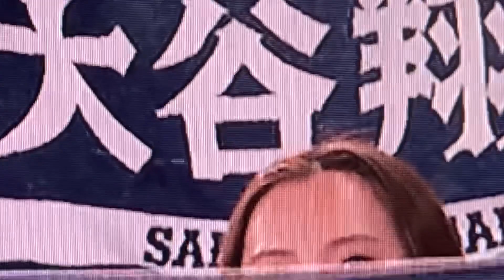2023WBC⚾️大谷翔平選手3HR❗️笑顔満点🤣日本🇯🇵7-1ｵｰｽﾄﾗﾘｱ🇦🇺ヒーローインタビュー✨wbc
2023WBC⚾️大谷翔平選手3HR❗️
笑顔🤣満点💯最高✨
日本🇯🇵7-1ｵｰｽﾄﾗﾘｱ🇦🇺

◎大谷翔平選手プロフィール
出身地 岩手
生年月日（満年齢） 1994年7月5日（28歳）
血液型 B
投打 右投げ左打ち
経歴 花巻東高（甲）－日本ハム－エンゼルス
世界の野球ファンを魅了する二刀流スター。2021年にはア・リーグのMVPを獲得。昨季も投打で突出した成績を残し、さらに規定投球回と規定打席のダブル到達という離れ業をやってのけた。初参戦となるWBCでも躍動し、チームを世界一へ導く。

◎サムライJAPAN

WBCでは第1回、第2回大会で優勝経験を持つ、現在世界ランク1位の野球大国。2013年の第3回、17年の第4回大会ではいずれもベスト4に終わったが、19年の第2回プレミア12では決勝で韓国を下して優勝、自国開催の21年東京五輪では5戦全勝で悲願の金メダルを獲得するなど、トップチームの国際大会では2大会連続優勝と勢いに乗っている。今回は大谷やダルビッシュなど、4人の現役メジャーリーガーの招集に成功。30人のうち27人がWBC初出場という非常にフレッシュなチームで世界に挑む。09年の第2回大会以来となるWBC優勝を目指す侍たちが、再び列島に熱狂の渦を巻き起こす。